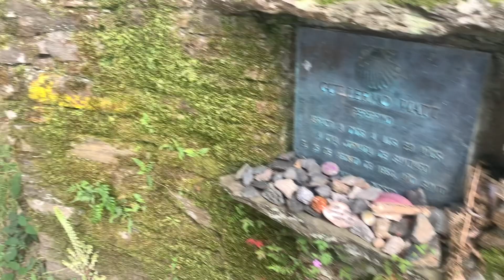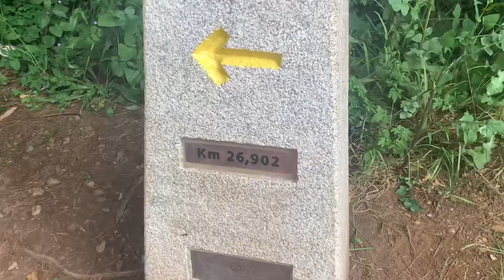Camino Frances Walking with my Dad - Day 17 and 18 Ribadiso to Santiago